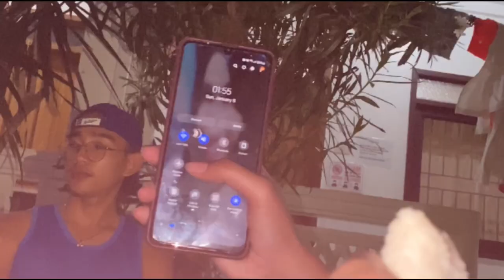First Travel in 2023 | Puerto Galera Highlights 🍃